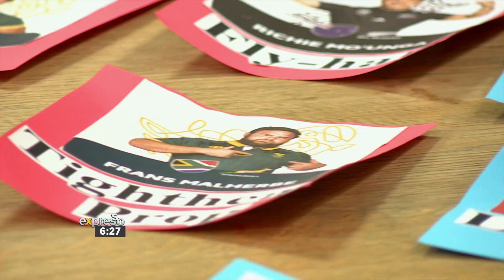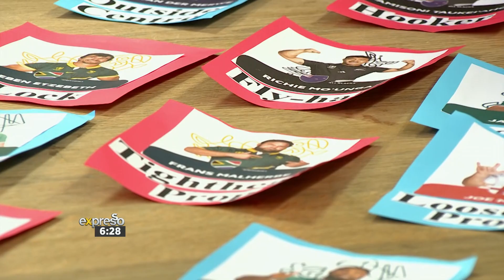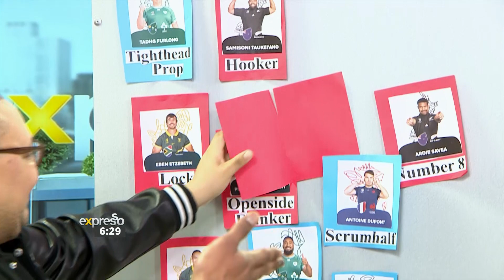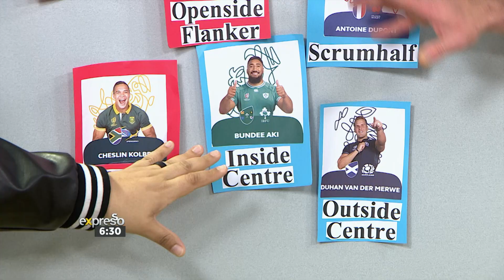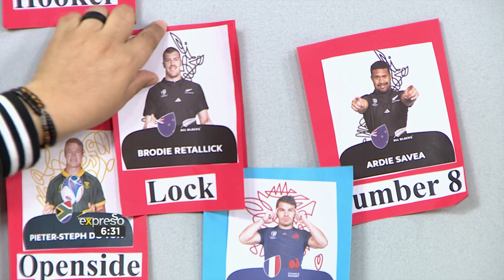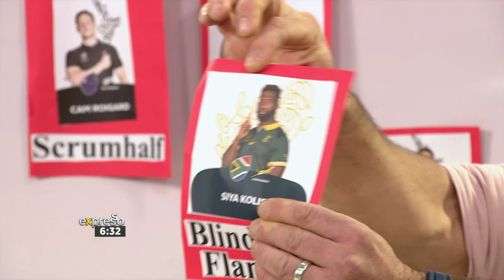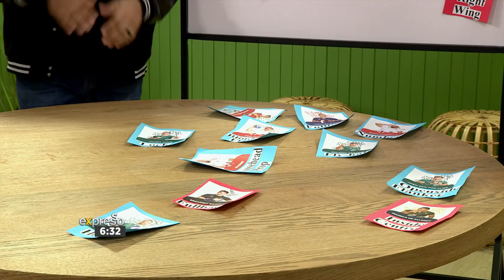2023 Rugby World Cup Fantasy Draft - By TOTALENERGIES